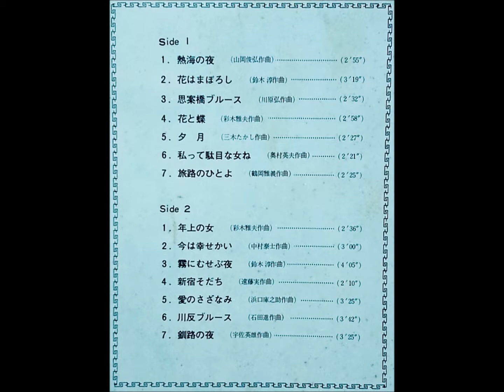松本英彦 「釧路の夜」（美川憲一） ムード・テナー・サックス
テナー・サックス「熱海の夜」

テナー・サックス：松本英彦
演奏：ゴールデン・サウンズ
編曲：横内章次

1969                                          ￥1,500